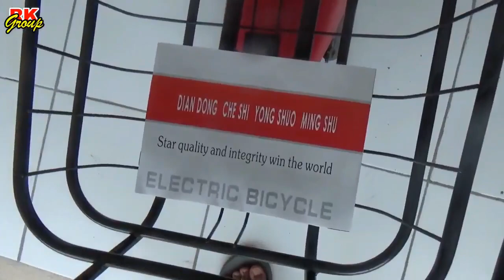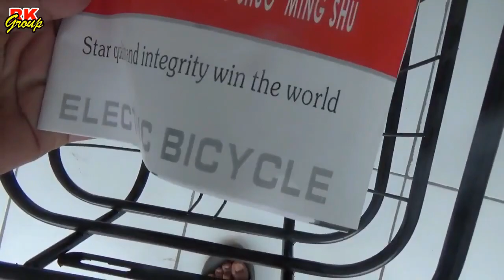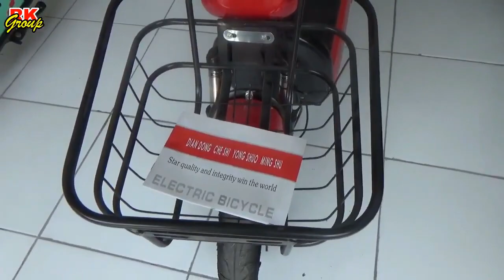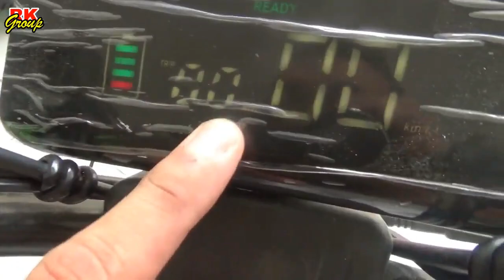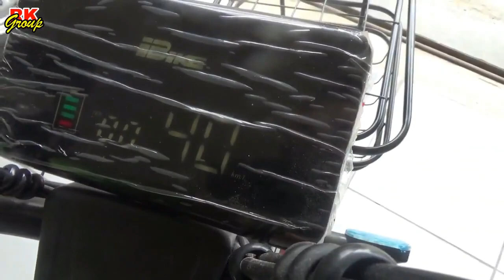SEPEDA LISTRIK DARI KTM, HTM OSAMU ELECTRIC BICYCLE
support by :
DEALER KTM/HTM, BANJARMASIN KALIMANTAN SELATAN
Yang berminat langsung hub marketingnya ya kak, jangan lupa bilang dapat info dari RK GROUP agar dapat harga terbaik
Marketing KTM/HTM :
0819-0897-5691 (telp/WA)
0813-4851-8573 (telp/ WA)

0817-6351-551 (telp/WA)